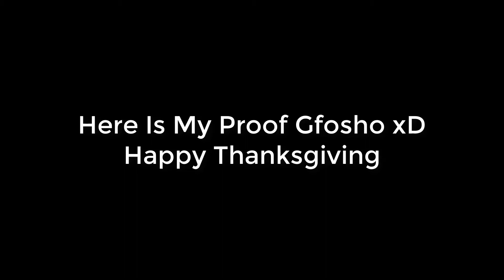The Turks Invade! | A Funny Short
Turks? Turkeys? why are they here and what do they want from me!